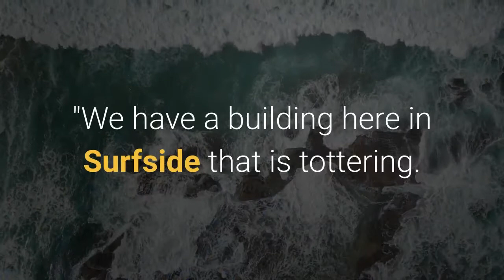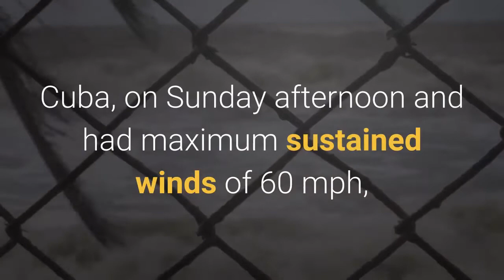Forecasters keep a watchful eye on Tropical Storm Elsa as it tracks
All eyes were on Tropical Storm Elsa on Sunday as it churned closer to Florida with a likely landfall early this week. Tropical storm conditions with winds over 39 mph could whip up by late Monday in South Florida, forecasters said, a concern that helped spur a decision to demolish the remains of a condo that collapsed in Surfside, near Miami Beach. Officials fear strong winds from the storm could topple the portion of the condo still standing, endangering rescue crews. Work could begin as early as Sunday. Even if the storm tracks west, South Florida would not be completely spared. "We have a building here in Surfside that is tottering. It is structurally unsound, ” Florida Gov. Ron DeSantis said. “And although the eye of the storm is not likely to pass over this direction, you could feel gusts in this area. ”DeSantis issued a state of emergency Saturday for 15 counties and urged residents to prepare. A tropical storm warning was issued Sunday for the Florida Keys from Craig Key westward to the Dry Tortugas. Under a tropical storm watch: the Florida Keys from Craig Key eastward to Ocean Reef, including Florida Bay, and the southwest coast of Florida from Flamingo northward to Bonita Beach. Elsa, downgraded 24 hours earlier from being the first hurricane of the 2021 season, was nearing Cuba on Sunday after killing three people in St. Lucia and the Dominican Republic and leaving a trail of damage and power outages. Heavy rains and tropical storm-force winds were expected to spread over eastern Cuba, the National Hurricane Center said. The storm was about 40 miles south-southeast of Cabo Cruz, Cuba, on Sunday afternoon and had maximum sustained winds of 60 mph, the hurricane center said. Elsa was moving toward the northwest at 14 mph. The storm was predicted to move across central and western Cuba and head toward the Florida Straits on Monday, passing near the Florida Keys early Tuesday. Elsa was expected to move near or over portions of the west coast of Florida on Tuesday and Wednesday, the hurricane center said. The storm could make landfall north of Tampa, Accuweather meteorologists said. Storm strikes Caribbean: Category 1 Hurricane Elsa roars across Caribbean; Florida in path early next weekSlight strengthening of the storm was possible on Sunday, the National Hurricane Center said, but gradual weakening was forecast for later in the day and Monday when Elsa moves across Cuba. After the storm emerges over the Florida Straits and southeastern Gulf of Mexico re-strengthening is possible, the hurricane center said."The impacts from Elsa on the United States will likely depend on how the storm does over Cuba, " AccuWeather Meteorologist Thomas Geiger said. "The longer that Elsa travels over the warm Caribbean water, more likely the storm will maintain high-end tropical storm strength.